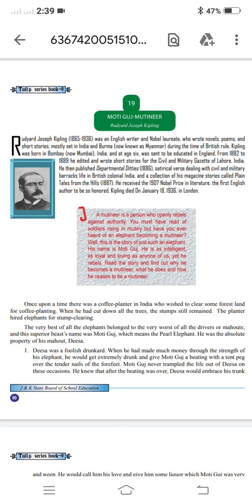Class 9th English(Moti guj mutineer) About the author.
Gh. Mustafa